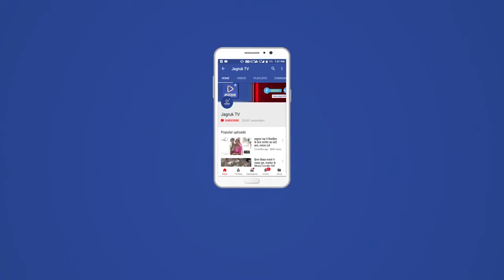जोधपुर : संयुक्त राष्ट्र तक पहुंची जोधपुर हिंसा की चर्चा, सरकार से शांति बनाए रखने की अपील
राजस्थान के जोधपुर में हुई हिंसा की चर्चा संयुक्त राष्ट्र में भी हो रही है। संयुक्त राष्ट्र के प्रवक्ता ने बुधवार को भारत सरकार और एजेंसियों को शहर में शांति और सद्भावना सुनिश्चित करने का आह्वान किया है। इसके अलावा यूएन प्रमुख एंटोनियो गुटेरेस के कार्यालय ने शहर के सभी समुदायों के साथ मिलकर काम करने की अपील की है। ईद के दौरान जोधपुर में बवाल हो गया था। इसके बाद पुलिस ने इलाके में सुरक्षा व्यवस्था बढ़ा दी थी। साथ ही इंटरनेट बंद करने जैसे उपाय भी किए गए थे।

ईद से पहले हुई हिंसा को लेकर सवाल पूछे जाने पर महासचिव के उप प्रवक्ता ने कहा कि मुझे लगता है कि मूल बात हमारी आशा है कि अलग-अलग समुदाय मिलकर काम करेंगे और यह कि सरकार और सुरक्षा बल यह सुनिश्चित करेंगे कि सभी लोग शांति से उत्सव समेत अपनी गतिविधियां कर सकें। हिंसा के दौरान पांच पुलिसकर्मी भी घायल हो गए थे।

मीडिया रिपोट्र्स के अनुसार एडीजी (कानून और व्यवस्था) एचएस घुमारिया ने बताया कि आज भी जिले में भारी पुलिस बल तैनात है और कफ्र्यू को सख्ती से लागू किया गया है। उन्होंने कहा कि जिले में छोटी घटना की भी बारीकी से निगरानी की जा रही है। अब तक हिंसा से जुड़े मामलों में 97 लोगों को गिरफ्तार किया गया है।

राज्य के मुख्यमंत्री अशोक गहलोत ने मंगलवार को हिंसा को दुर्भाग्यपूर्ण बताया था। उन्होंने अधिकारियों को कड़ी कार्रवाई के निर्देश दिए थे। सीएम ने कहा था कि यह दुर्भाग्य है कि दो समूहों के बीच झड़प से हिंसा हुई... प्रशासन को शांति और व्यवस्था बनाए रखने के आदेश दिए गए हैं...। उन्होंने आरोप लगाए हैं कि हिंसा भड़काने में भारतीय जनता पार्टी का हाथ है।